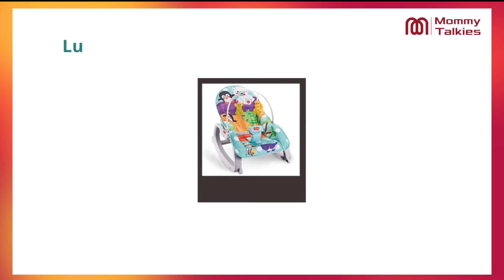BABY ROCKER BED AND CHAIR 3 IN 1 | NEWBORN TO 3 YEAR | BEST ROCKER | LUVLAP ANIMAL KINGDOM ROCKER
Hi Mommy's
Welcome back to my another very useful video.
I know as a mother how difficult it is to get some for ourself specially when the baby newborn.
And sometime we just need a safe place for our little one, where  we are rest assured that the baby is safe and secure.
And in this video I have shared my complete information about LuvLap 3 in 1 Baby Rocker and its details features, which is very useful products specially when your baby is newborn .

About Porduct :

⭐️⭐️LuvLap Animal Kingdom 3-in-1 Baby Rocker Rocker with Soothing Music and Vibration, Rocker Chair for Baby, Adjustable backrest Recline Feature, Detachable Toy bar, Multicolor (Hippo)

Safety first: To guarantee your baby's complete safety, this baby rocker is approved in accordance with safety standards and has a 3-point safety harness.
Three-in-one functionality: When necessary, this baby rocker can also be rapidly turned into a toddler chair or a stationary recliner.
It comes with a colourful and entertaining removable toy bar. This promotes the growth of your baby's motor, visual, and cognitive abilities.
Adjustable backrest: Thanks to its adjustable backrest reclining feature, your baby can now enjoy their rocking time while sitting in a comfortable position.
Rocking motion with arc-shaped legs: Its entertaining rocking mode with arc-shaped legs. The rocker's built-in soothing music and relaxing vibrations will help your baby rest and have a tranquil time while they rock back and forth.

About Product
Upto 12 hours of protection & ultimate absorbency for babies with 5-layer super light core. Ensures a good night's sleep and an active day
Superior Rash prevention with Anti Rash Aloe Vera Lotion. Also ensures a good smell and zero irritation
Superior breathability ensures Zero irritation. Comes with 10 Million+ breathable pores for long lasting dryness. Ensures superior comfort with Cotton Like top sheet and back sheet
Leak lock mechanism ensures zero leakage through thigh & waist area
Timely disposal with the help of wetness indicator. Disposal tape ensures zero mess

babygrooming